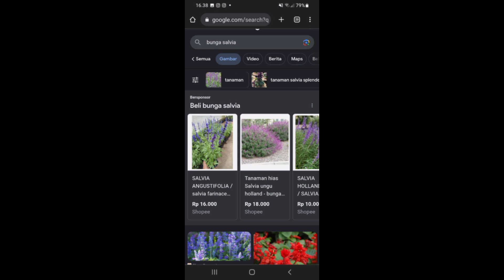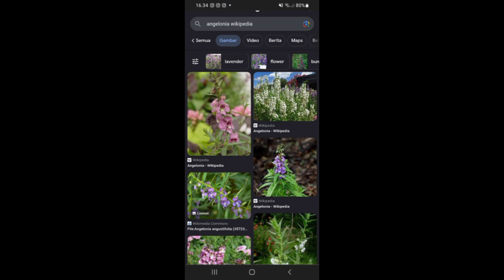BUDIDAYA TANAMAN LAVENDER DI INDONESIA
bagaimana sih cara budidaya tanaman lavender di indonesi, bisa berbunga nggak? pertanyaan ini sering sekali terlintas dikalangan pencinta tanaman. divideo kali ini saya mencoba menjelaskan secara singkat bagaimana cara memilih, membudidayakan serta memperbanyak tanaman lavender.